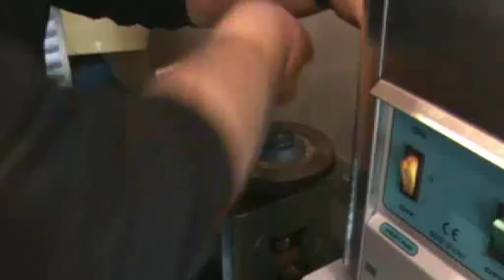Zlatara Vasic Beograd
Zlatara Vasic Beograd - navidiku.rs - internet portal